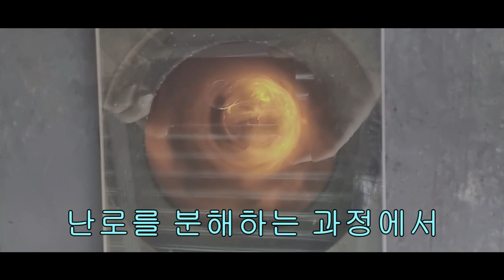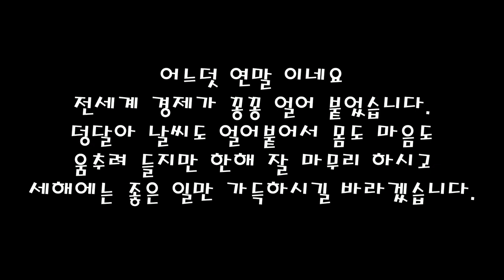겨울철 화목난로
늘 그렇듯 겨울이 되니 여러분을 찾아왔습니다.